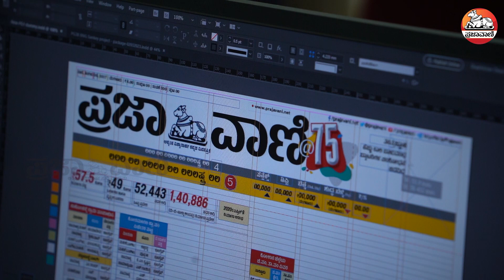19.20.21 ಚಿತ್ರದ ನಿಜ ನಾಯಕ ವಿಠಲ ಮಲೆಕುಡಿಯವರ ಮನದಾಳದ ಮಾತು | Mansore I Vittala malekudiya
ಕಾಡೇ ಸರ್ವಸ್ವ ಎಂದು ನಂಬಿ ಬದುಕಿರುವ, ಯಾರಿಗೂ ಕೇಡು ಬಯಸದ, ನಾಗರಿಕ ಸಮಾಜದ ಯಾವುದೇ ಕೆಡುಕುಗಳ ಬಗ್ಗೆ ತಿಳಿದಿರದ ಮುಗ್ಧ ಮಲೆಕುಡಿಯ ಸಮಾಜ ತಮ್ಮ ಹಕ್ಕುಗಳನ್ನು ಪ್ರಶ್ನಿಸಿದ್ದಕ್ಕಾಗಿ ಅನುಭವಿಸುವ ಕಷ್ಟಕೋಟೆಲೆಗಳ ಕಥಾ ಹಂದರವನ್ನು ಹೊಂದಿರುವ ಚಿತ್ರ 19.20.21. ರಾಷ್ಟ್ರ ಪ್ರಶಸ್ತಿ ವಿಜೇತ ನಿರ್ದೇಶಕ ಮಂಸೋರೆ ಅವರ ನಿರ್ದೇಶನದ ಈ ಚಿತ್ರ, ಪ್ರಶ್ನಿಸಿದರೆ ನಿರ್ದಾಕ್ಷಿಣ್ಯವಾಗಿ ಹೊಸಕಿ ಹಾಕುವ ಪ್ರಭುತ್ವವ ದಾರ್ಷ್ಯವನ್ನು ಸೊಗಸಾಗಿ ಚಿತ್ರಿಸಿದೆ. ಈ ಚಿತ್ರದ ರಿಯಲ್ ಹೀರೊ ವಿಠಲ ಮಲೆಕುಡಿಯ ಮತ್ತು ರೀಲ್ ಹೀರೊ ಶೃಂಗ ಅವರೊಂದಿಗಿನ ಮಾತುಕತೆ ಈ ವಿಡಿಯೊದಲ್ಲಿ.

ಯೂಟ್ಯೂಬ್ ಚಂದಾದಾರರಾಗಿ: Youtube.com/Prajavani
ತಾಜಾ ಸುದ್ದಿಗಳಿಗಾಗಿ: Prajavani.net ನೋಡಿ
ಫೇಸ್‌ಬುಕ್‌ನಲ್ಲಿ ಲೈಕ್ ಮಾಡಿ: Facebook.com/Prajavani.net
ಟ್ವಿಟರ್‌ನಲ್ಲಿ ಫಾಲೋ ಮಾಡಿ: Twitter.com/Prajavani